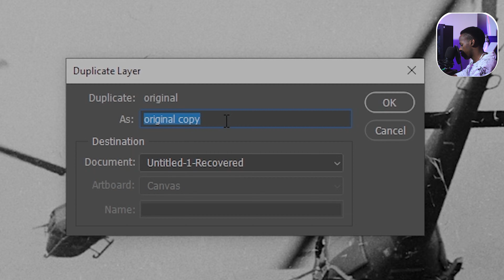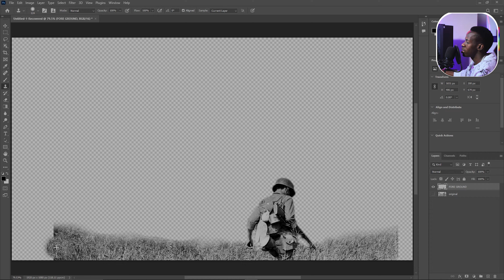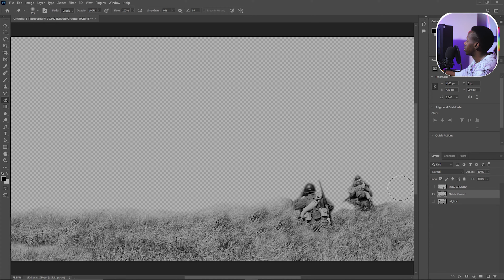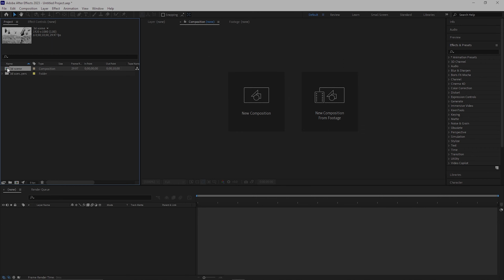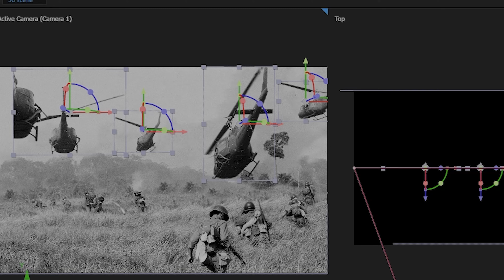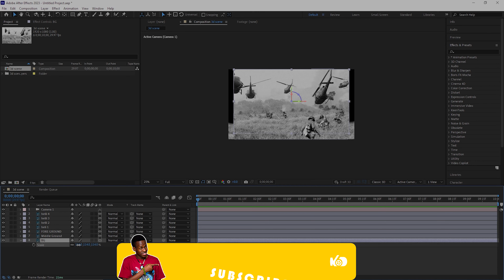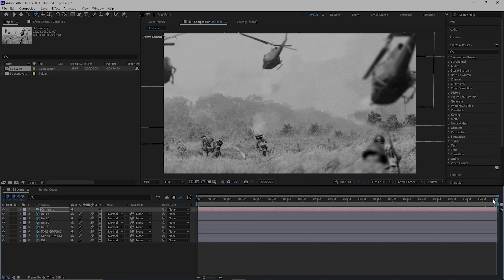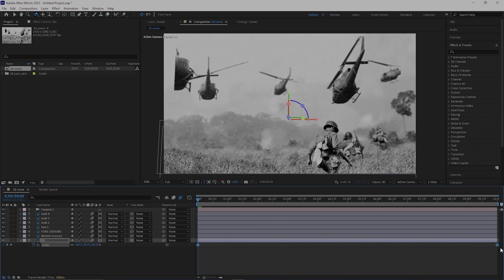How to create a 3D Scene from a 2D Image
In this video i will show you how to turn any 2d image into a 3D scene with just few simple steps.
This tutorial is going to involve the use of adobe photoshop and adobe after effects.
Take your images to the next level by adding in cool camera movements into the 3d scene.

How to use the 3D camera tool in after effects